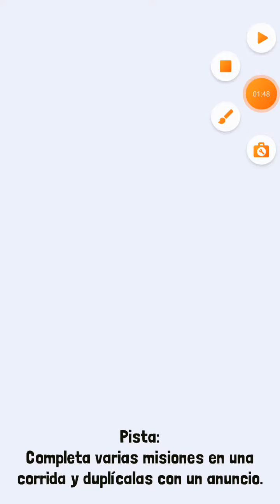nuevos animakes de jungla rodeo stampede.